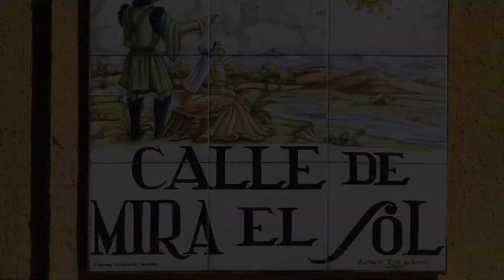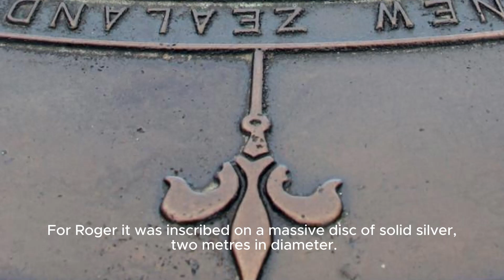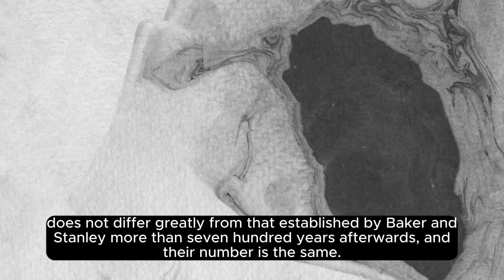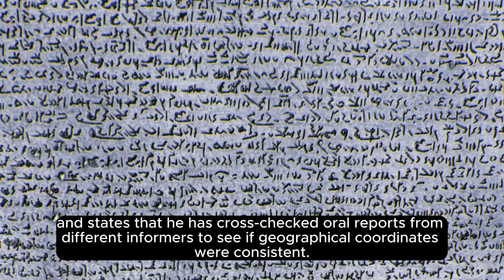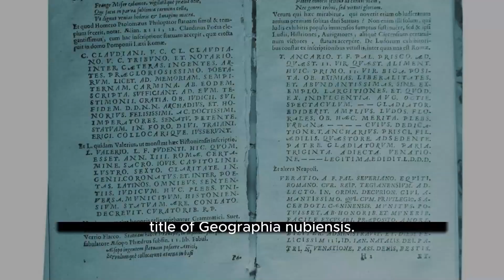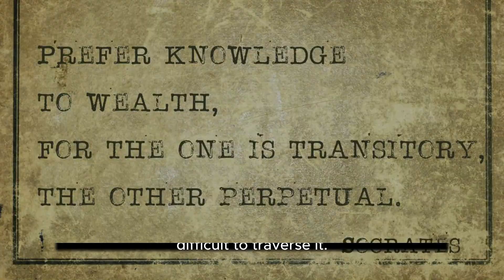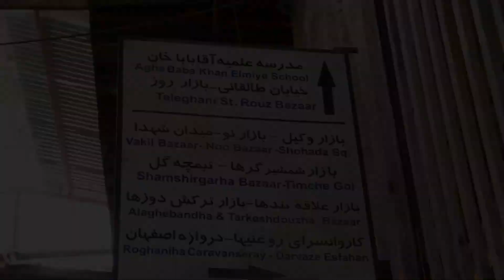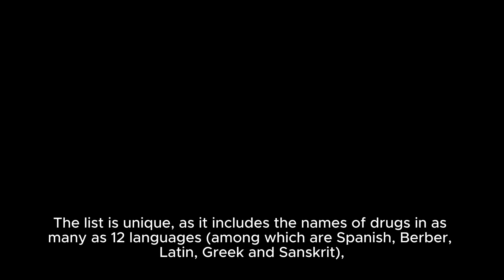Facts about Muslim Scientist Muhammad Al-Idrisi || Episode 23